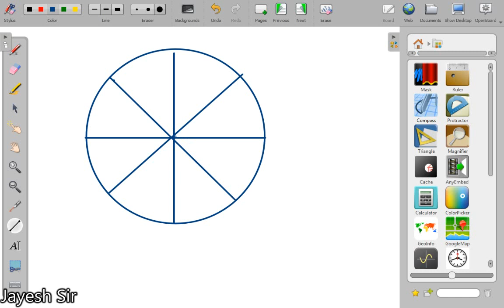Class 6 Chapter 6 Introduction